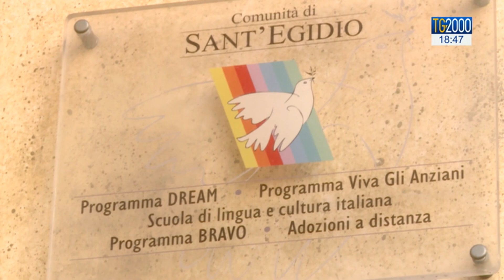Anziani soli e vicinanza, esempio di “creativita’ dell’amore”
Luigi Ferraiuolo ha fatto visita al centro anziani della Comunità di Sant'Egidio che assiste gli anziani soli.